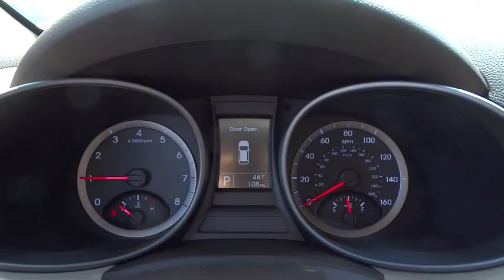2016 Hyundai Santa Fe Sport Countryside, Oak Lawn, Tinley Park, Orland Park, Downers Grove, IL 00061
2016 Hyundai Santa Fe Sport
2016 Hyundai Santa Fe Sport 2.4 - Stock#: 00061095 - VIN#: 5XYZTDLB4GG370200

Ettleson Hyundai
6420 Joliet Road